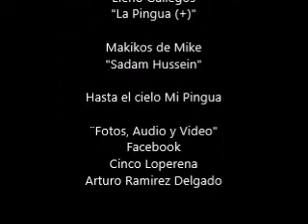Makikos de Mike "Sadam Hussein" Voz Eleno Gallegos La Pingua (+)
Makikos de Mike "Sadam Hussein" Pequeño homenaje al Sr Eleno Gallegos La Pingûa (+), Ídolo Mantense.
Hasta el Cielo Mi Pingua